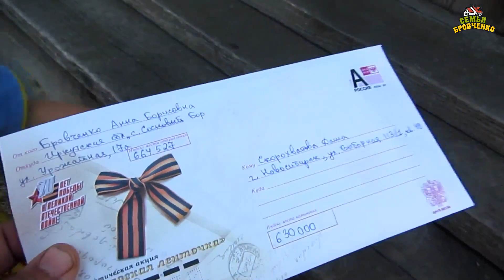Семья Бровченко. Наша жизнь за кадром. Обычные будни. (часть 23).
Тёмочка вместе с Аней делает растяжки, скоро выйдет новый клип, передаем привет в Казахстан, Анины игры в куклы, нам пришло письмо и мы отправили ответ и мн.др.

Наш почтовый адрес:
664533
Иркутская обл.
Иркутский р-н.
с. Горохово